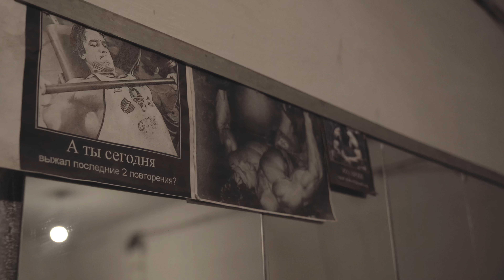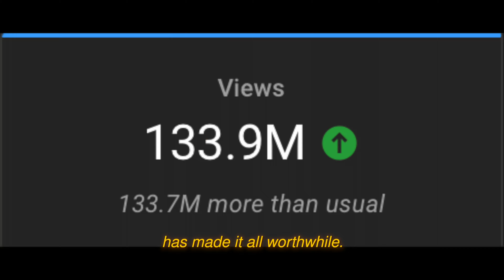The Story I wouldn't like to be shared..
I wanna spread out my tools from videos to the world and move to NEXT ADVENTURE, join my journey:

🌲 Hey there, Adventurers! It's Max Arrow. Today, I'm doing something I've never done before – sharing my personal story with you. 🌟

🇺🇦 Born in the industrial town of Brovary, Ukraine, my early life was filled with challenges and dreams of escape. This video marks the first time I'm opening up about my journey from those humble beginnings to the person behind the camera. 🎥

👣 From the struggles in my family home to finding peace in my grandmother's village, these experiences forged my love for the outdoors and ultimately led to the creation of this channel. It's a story of resilience, passion, and a leap of faith. 🚀

📹 I started this channel amidst the turmoil of the 2022 invasion, driven by a childhood dream. Your support has been incredible, and I'm excited to finally share this part of my life with you. Let's keep exploring and growing together! 💪